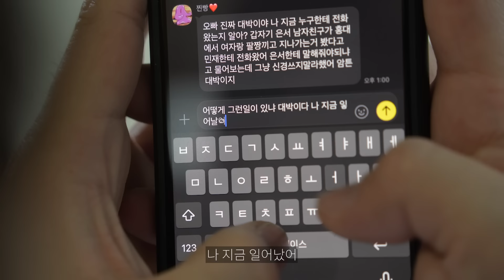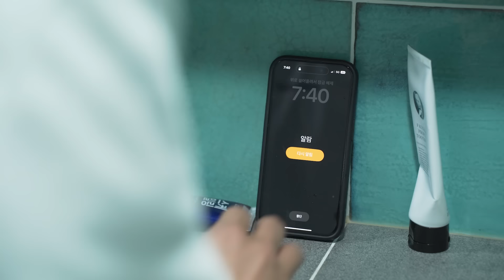출근 30분 전